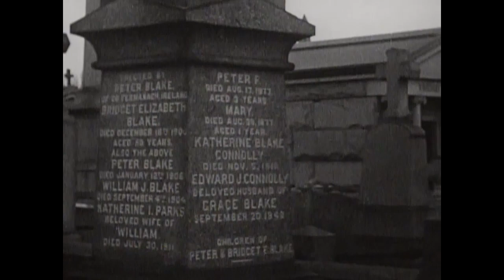Image in the Snow, 1952